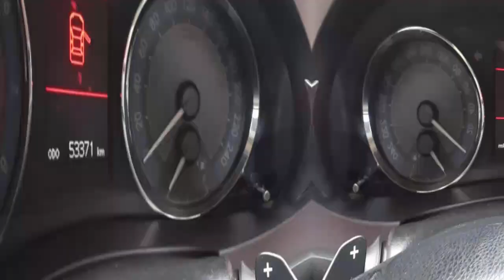2015 Toyota Corolla Altis BSIV - Used Car For Sale | Daiwame Cars Coimbatore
2015 Toyota Corolla Altis BSIV - Used Car For Sale | Daiwame Cars Coimbatore

Welcome back to Daiwame Cars Coimbatore! Today, we have an exciting option for all you car enthusiasts out there. If you're looking for a reliable and stylish sedan, then this might just be the perfect fit for you. Join us as we take a closer look at the 2015 Toyota Corolla Altis BSIV that's up for sale at our dealership.

Watch this video to learn more about the features, mileage, performance, and price of this well-maintained Toyota Corolla Altis. With its sleek design, automatic transmission, reasonable mileage, and impressive performance, this car is definitely worth considering.

If you're in the market for a pre-owned car with exceptional value for money, head over to our showroom today to test drive this fantastic vehicle and experience its features for yourself. Don't miss out on this opportunity to own a reliable and stylish sedan at a great price.

Drive safe and make the most of your car-buying journey. Goodbye!